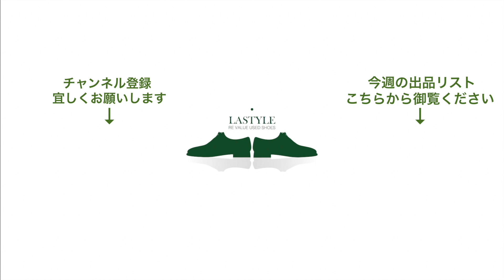チャーチ GRAFTON(グラフトン) 外羽根フルブローグ ブラウングレイン 4都市 サイズ70F【5831】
※2/21(火)21時よりオンライン販売開始。以降上記URLからショッピング有効となります。
【商品説明】
迫力ある穴飾りの外羽根のフルブローグのグラフトン。こちらのモデルでは珍しいグレインレザーを使用し、よりカントリー色の濃い一足となっております。汚れや傷にも強く経年変化も楽しめます。